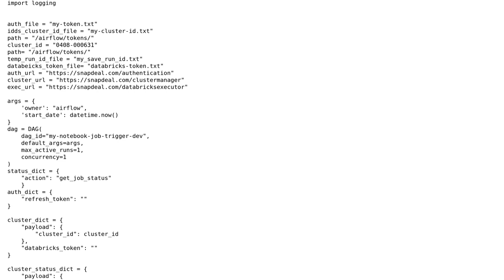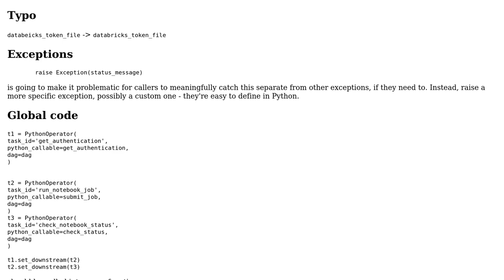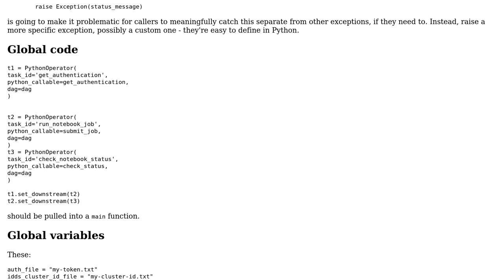Code Review: Python Code in Airflow Dag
With thanks & praise to God, and with thanks to the many people who have made this project possible! You are responsible for your own actions.